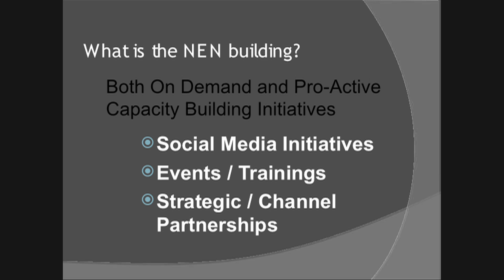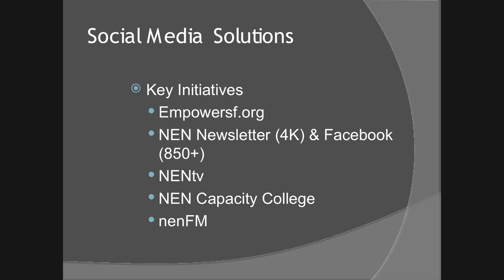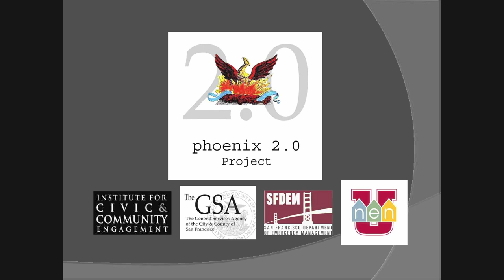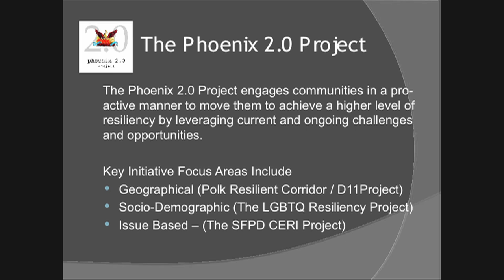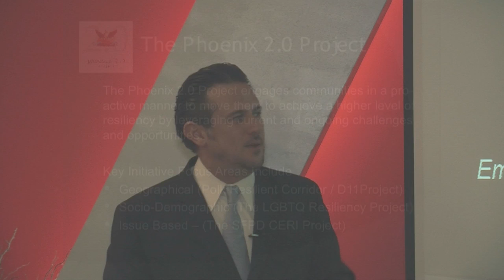What is the NEN?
These are exciting times at the Neighborhood Empowerment Network (NEN). In this introduction presentation, NEN Director Daniel Homsey discusses the events, social media strategies, and partnerships at the heart of the NEN's work.